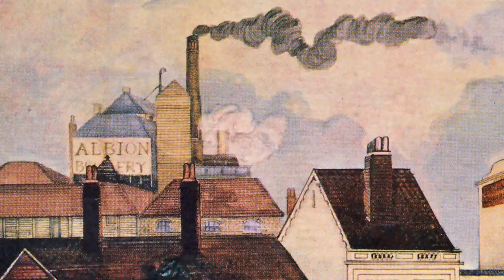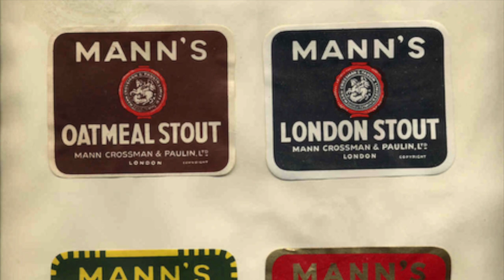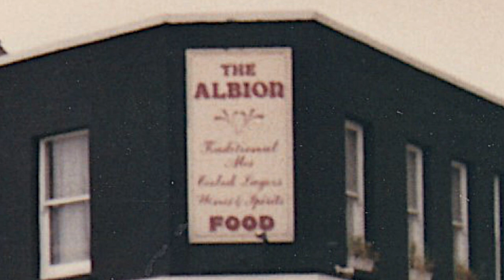The Albion pub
The Albion pub was licensed before 1869, and demolished in the 1970s/80s. It stood on the corner of Church Road and Liberty Avenue (which was originally part of Phipps Bridge Road, Mitcham).

LINKS
Ordnance Survey map by permission of the National Library of Scotland